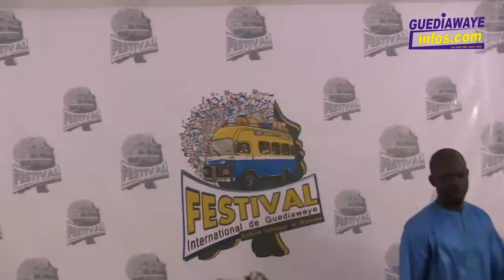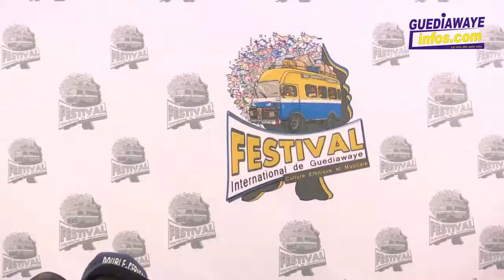Intégralité conférence de presse de Alioune sall Maire pour le Festival International de Guediawaye